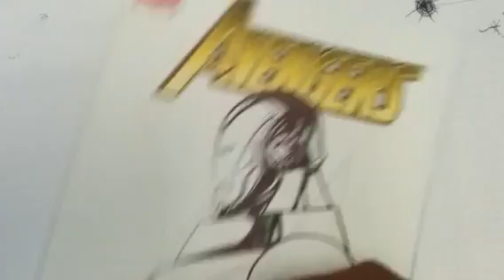Ironman Andy Carreon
Ironman art on Avengers blank cover.